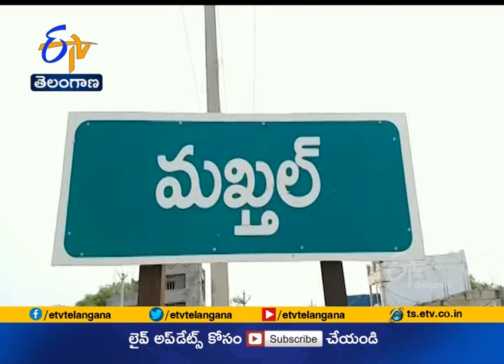Jaikisan TS | 17th Jan' 20 | నారాయణపేట జిల్లాలో కంది రైతుల అగచాట్లు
కందులు సాగు చేసిన రైతులకు ఇబ్బందులు తప్పడం లేదు...పంటను అమ్మేందుకు రోజుల తరబడి కార్యాలయాల వద్ద పడిగాపులు కాసినా...ఫలితం దక్కడం లేదు..నారాయణపేట జిల్లా మక్తల్ లో కందుల కోనుగోలు కోసం టోకెన్ల జారీలో ఇబ్బందులు తలెత్తడంతో రైతులు ఆందోళన బాటపట్టారు. జాతీయ రహదారిపై బైటాయించి నిరసన తెలిపారు. ప్రభుత్వం స్పందించి  తమకు టోకెన్లను జారీ చేయాలని డిమాండ్ చేశారు.